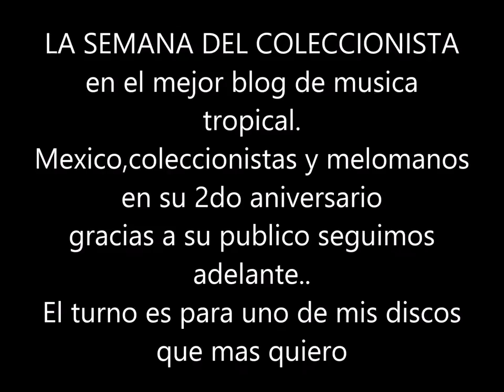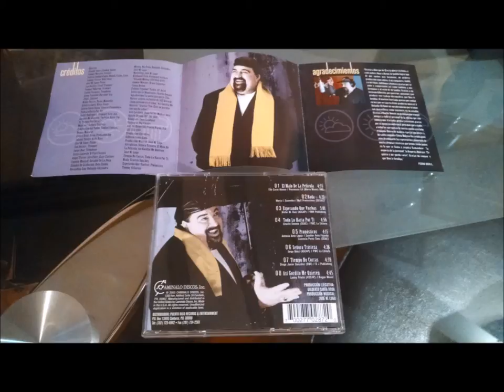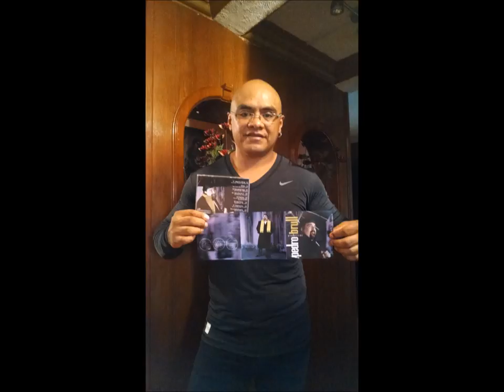ESPERANDO QUE VUELVAS PEDRO BRULL